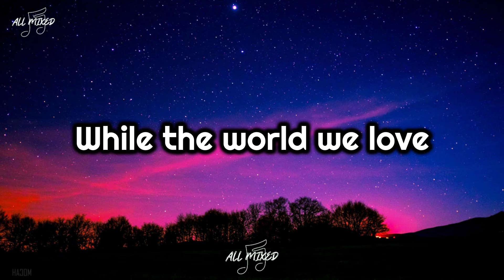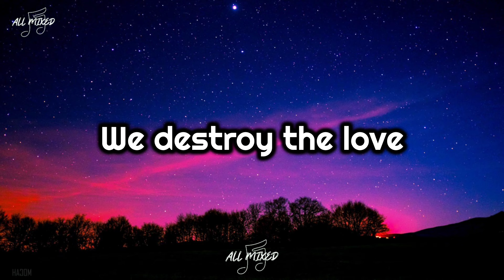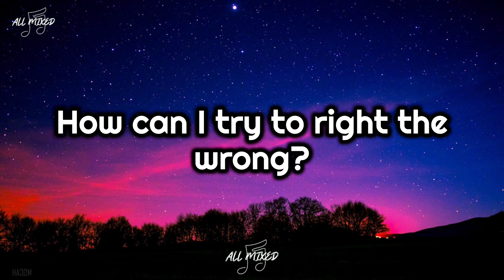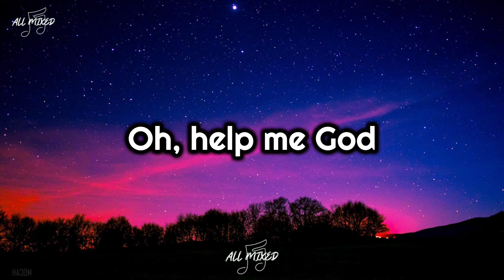Freddie Mercury - In My Defence (Lyrics)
Title: In My Defence
Artist: Freddie Mercury
Album: The Freddie Mercury Album
Year: 1992

Lyrics:

In my defence
What is there to say?
All the mistakes we made
Must be faced today
It's not easy now
Knowing where to start
While the world we love
Tears itself apart

I'm just a singer with a song
How can I try to right the wrong?
For just a singer with a melody
I'm caught in between
With a fading dream

In my defence
We destroy the love
It's our way
We never listen enough
Never face the truth
Then like a passing song
Love is here and then it's gone

Just a singer with a song
I'm just a singer with a melody

Oh, what on earth
How do I try
Do we live or die?